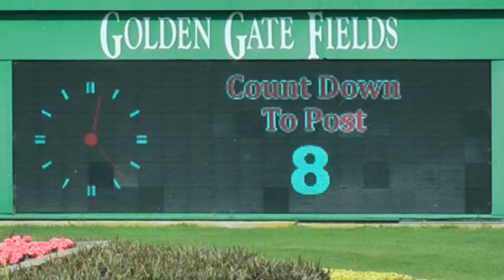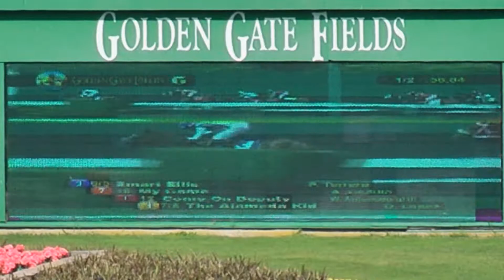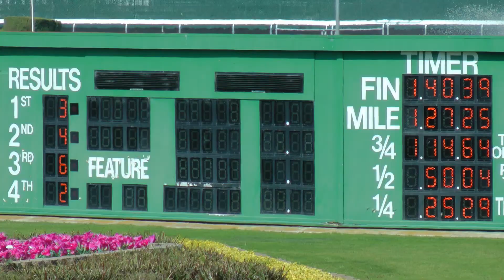Lopez Family Reunion at Golden Gate Fields